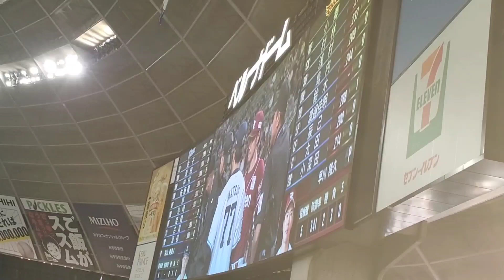20240510 ｶｽﾞｵとｺﾞﾘ！両ﾁｰﾑ監督ﾒﾝﾊﾞｰ表の交換【埼玉西武ライオンズvs東北楽天ゴールデンイーグルス】試合前@ﾍﾞﾙｰﾅﾄﾞｰﾑ･外野ﾗｲﾄ 西武ﾄﾞｰﾑ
【埼玉西武ﾗｲｵﾝｽﾞ】松井稼頭央
【東北楽天ｺﾞｰﾙﾃﾞﾝｲｰｸﾞﾙｽ】今江敏晃 (今江年晶)